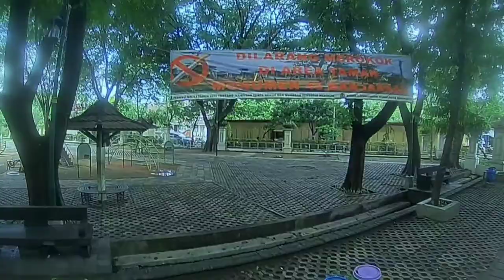Latihan Fpv terus biar lanyah